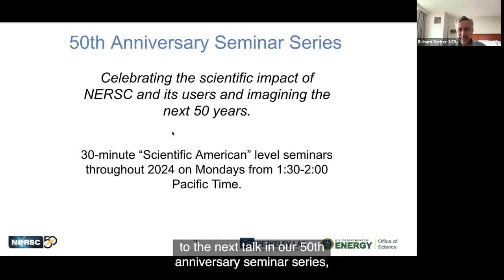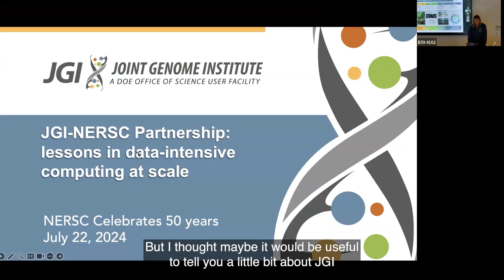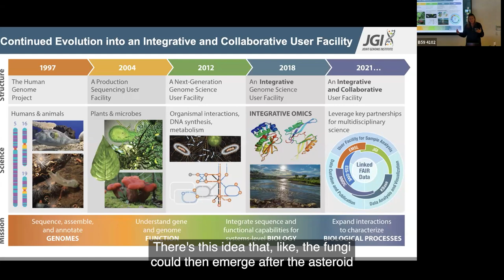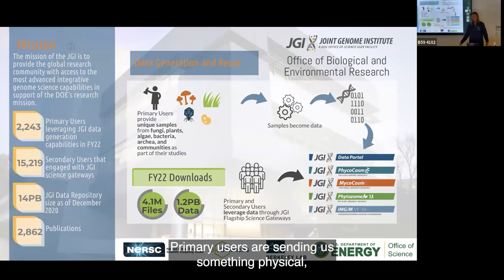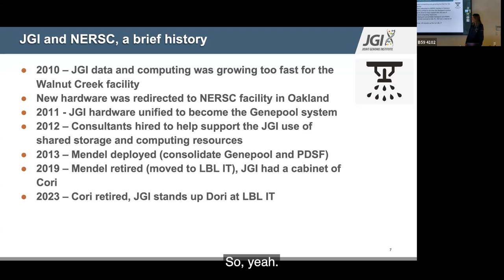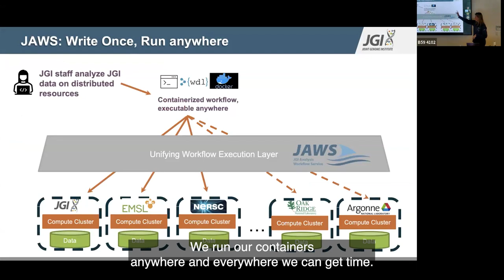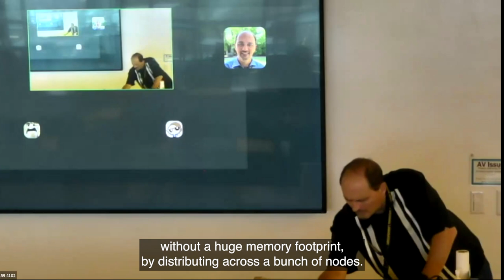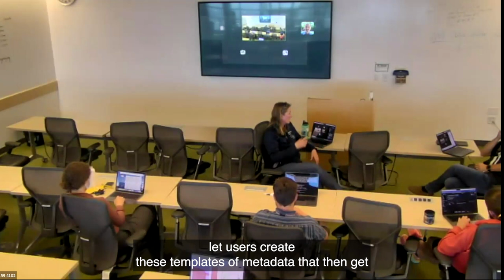The JGI-NERSC Partnership: Lessons in Data-Intensive Computing at Scale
On July 22, 2024, DOE Joint Genome Institute Chief Informatics Officer Kjiersten Fagnan spoke about the NERSC/JGI partnership for the special NERSC@50 Seminars series.

Fifteen years ago, the Joint Genome Institute (JGI)  and NERSC formed a partnership to support the exponentially increasing scale of genomics data generation. There were close collaborations on data management, high-performance computing, and complex workflow deployments that have been foundational to JGI's efforts in resilient, distributed computing. In this talk, I'll highlight past successes, scientific discoveries, and JGI's NESAP-IRI Pathfinder project.